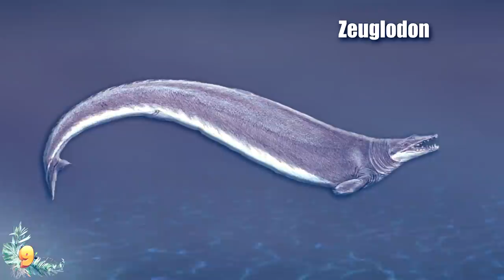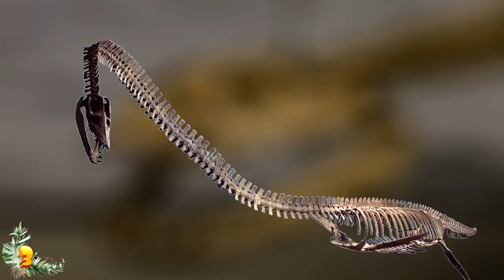10 Sea Monsters Scarier Than The Megalodon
From the most ferocious dinosaur of all time to the legendary, whale-eating leviathan, here are ten sea monsters scarier than the megalodon!!

10: Liopleurodon
One of the most terrifying monsters from the Jurassic period was the liopleurodon. But exactly how terrifying this monster really was is under debate. Its size has been greatly exaggerated and greatly contested between experts. The dinosaur was first featured in a BBC program titled “Walking with Dinosaurs,” which first aired back in 1999. In the program, it was grossly exaggerated as being over 80 feet long.

9: Basilosaurus
The first thing you need to know about the basilosaurus is that it was not properly named. When this ancient creature was first discovered, the researchers believed it was a marine reptile. And so, they named it basilosaurus, which translates to King Lizard. However, after further review, it turned out that the undersea monster was actually a mammalian.

8: The Sea Scorpion
This one should probably be #1 on the list. I can't think of anything more terrifying than a sea scorpion the size of an adult human. That's right, somewhere around 460 million years ago there was a giant sea scorpion swimming around in the waters that covered present-day Iowa. According to Live Science, the giant scorpions likely fed on squishy, eel-like creatures.

7: Mauisaurus
The mauisaurus is a type of plesiosaur that lived around 77 million years ago in the Late Cretaceous period. Its main home would have been around what is now New Zealand. In its day, it was the largest plesiosaur in the world, and perhaps the biggest marine reptile in the waters around New Zealand.

6: Kronosaurus
The Kronosaurus was another plesiosaur from the Cretaceous period, just like the mauisaurus. Except that the Kronosaurus was bigger, meaner, and far more terrifying. It lived in the same waters as the mauisaurus, but a few million years earlier. It grew to be about 40 feet in length, with a skull alone that was over 12 feet long.

5: Dunkleosteus
It’s time to meet the giant armored placoderm, known as the Dunkleosteus. The name means “dunkless bone,” which is a mix of the paleontologist’s name who described the fossils, David Dunkle, and the Greek word for “bone.” This prehistoric monster may not be as large or ferocious as the megalodon, but it's definitely just as terrifying.

4: The Real Leviathan
In the oceans of today, killer whales work in teams to take down other whales and prey much larger than themselves. But 12 million years ago, there was a much larger predator feasting on the different whales of the ocean. It was a very real leviathan, properly named Livyatan melvillei. Its name came from the biblical sea monster, the leviathan, and the author of Moby Dick.

3: Elasmosaurus
The Elasmosaurus was one of the biggest plesiosaurs that ever lived. We have a few different plesiosaurs on the list today, and the Elasmosaurus lands right at the top in terms of size. This massive creature was like a brontosaurus underwater. It grew to be around 50 feet in length, and had an incredibly long neck just like a brontosaurus.

2: Titanoboa
We have some pretty frightening snakes on Earth today. However, in the tropical lowlands of northern Colombia, about 60 miles away from the Caribbean coast, the remains of a prehistoric monster snake have been found. It's been called the Titanoboa, and researchers believe it would have been around 40 feet in length.

1: Spinosaurus
If you ask anyone about the most terrifying sea monsters ever, they talk about plesiosaurs, the Megalodon, the Kronosaurus. But nobody ever talks about the largest carnivorous dinosaur that ever lived. No, it's not a fish or marine reptile. It's the terrifying Spinosaurus, bigger than the Tyrannosaurus and the Giganotosaurus.